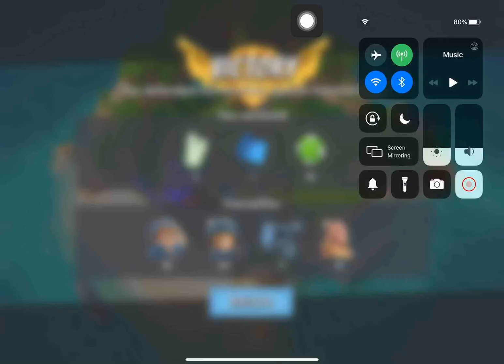Boom Beach - Defend 449 (Hammerman Of The Hunt Stage 3 Reverse)